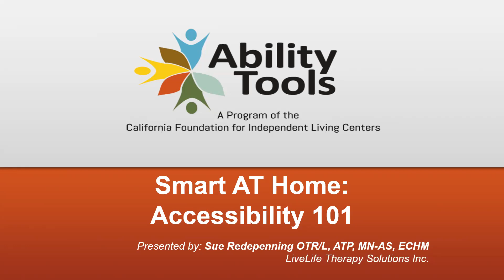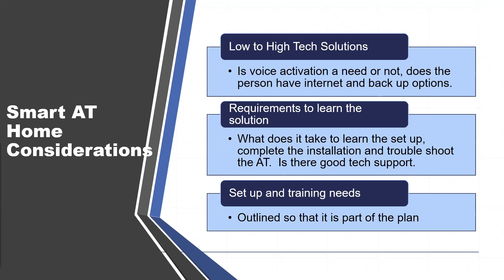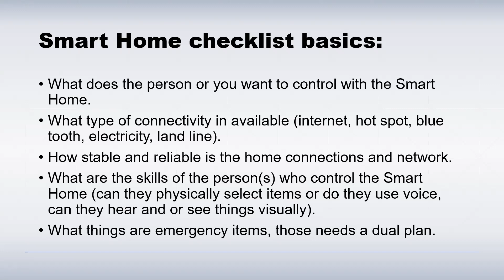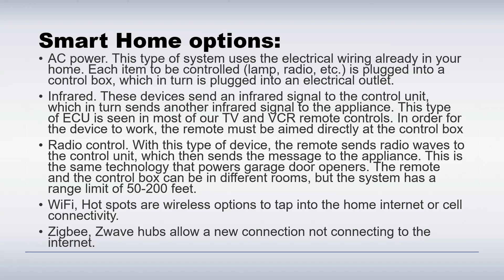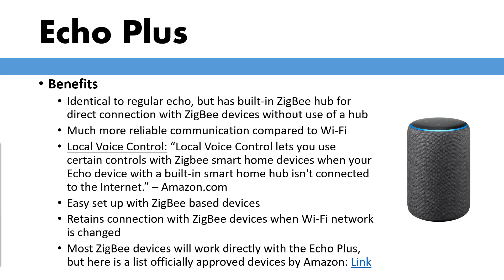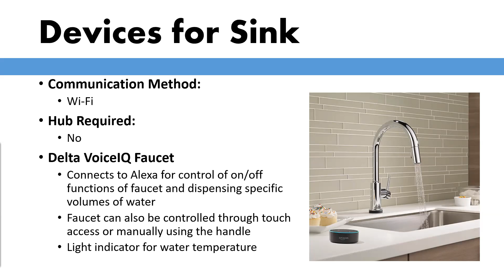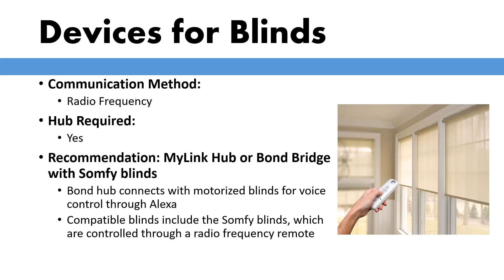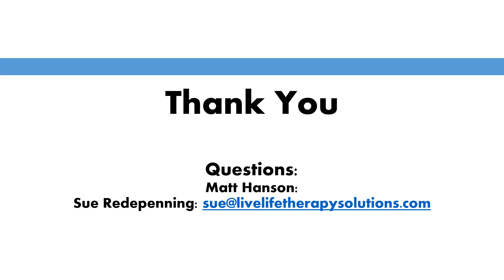Smart AT Home Series #1: Accessibility 101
Ability Tools is started our new Smart AT Home series, and our first entry to the series, Accessibility 101, on July 27th at 2:30pm PT. It was free to attend and covered Smart home 101. It built a foundation upon which we will expand into many disability related topics such as, programming your smart home hub to interact properly with your AAC devices, funding opportunities and Environmental controls.

This series will occur every other month and will always be free and available to professionals and the general public alike, so please spread the word when you interact with your consumers and across your social media. That way, we can get information out to plenty of consumers.